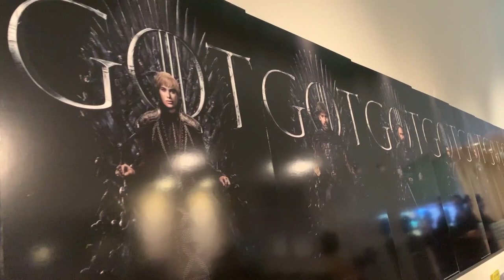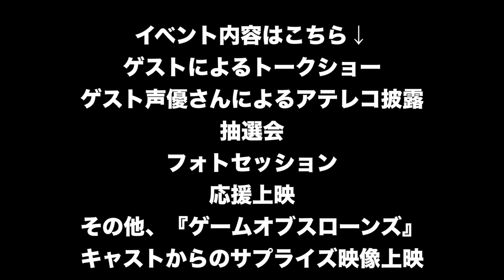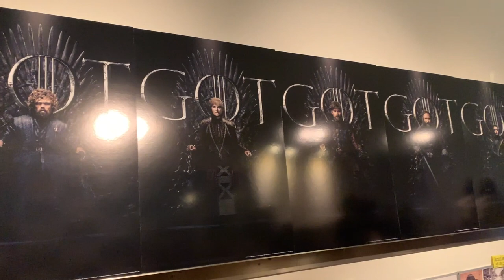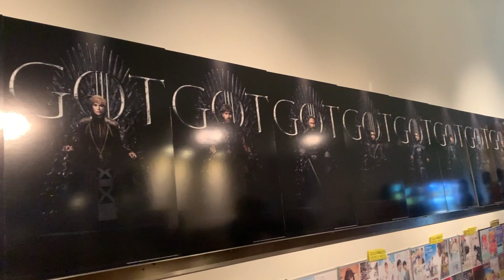【ネタバレ注意!!】『ゲーム・オブ・スローンズ』最終章直前！ベストエピソード応援上映レポート！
『ゲーム・オブ・スローンズ』最終章直前！
ベストエピソード発表！応援上映会へ行ってきました！